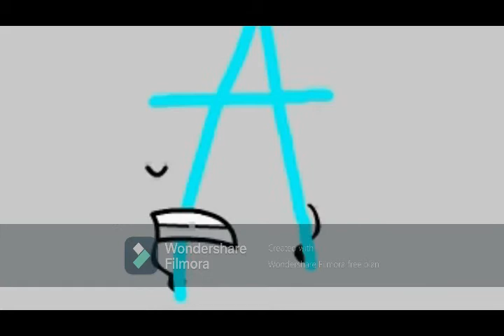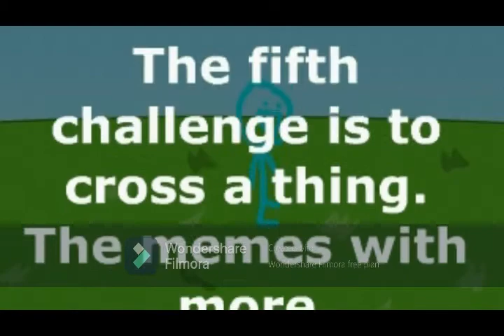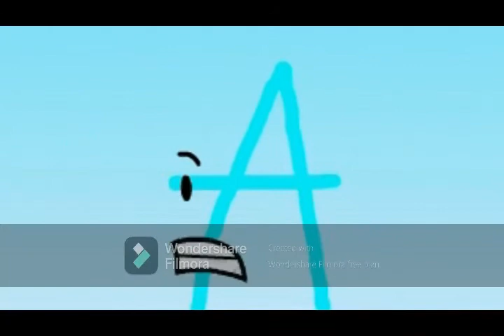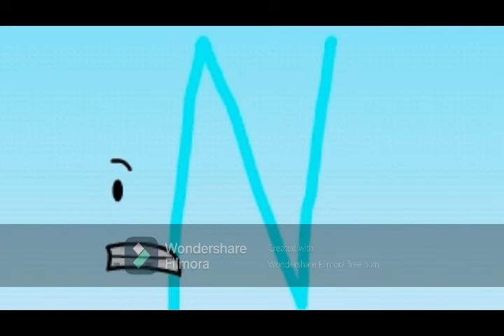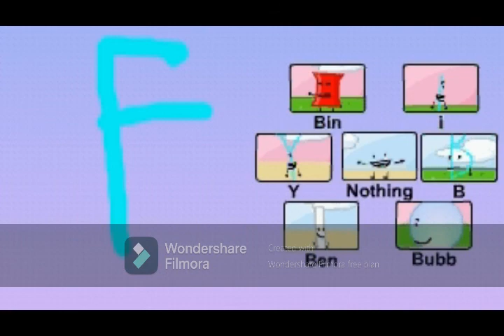BFOI 5: Not Possible